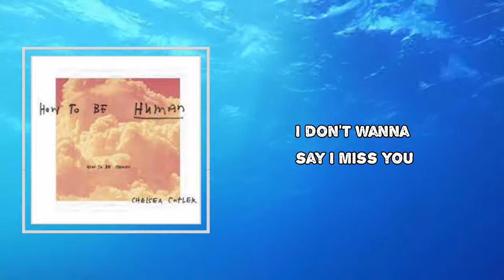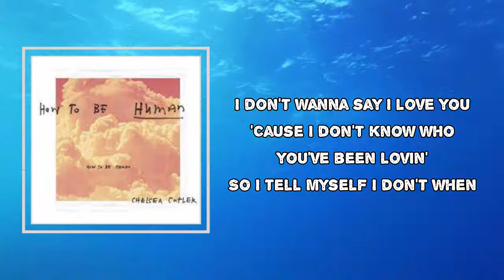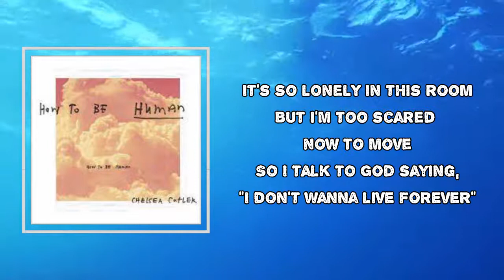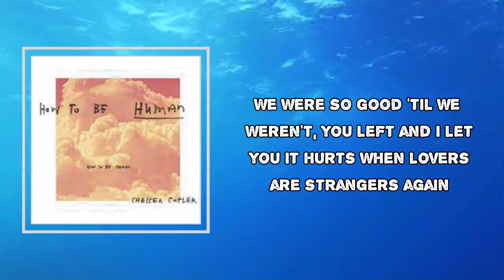Chelsea Cutler - Strangers Again (Lyrics)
Album: How To Be Human

Strangers Again Lyrics:
I don't wanna say "I miss you"
'Cause I don't know who I'd be missing
So I guess I'll just pretend that
I don't wanna wake up with you
'Cause that'd just be wishful thinking
So I lie, lie, lie instead, mmm
Can feel it on my chest
Wish the weight was from your head
Laying on my shirt
Like you were when we were together
It's so lonely in this room
But I'm too scared now to move
So I talk to cats and I don't wanna live forever
I wish that I could forget that I ever met you
I miss when you said that I was your best friend
We were so good 'til we weren't, you left and I let you
It hurts when lovers are strangers again
I don't wanna say "I love you"
'Cause I don't know who you've been loving
So I tell myself I don't when
I've been up all night
Reading our old texts from back in London, yeah
Before your heart went cold, mmm
We were so good 'til we weren't
You left and I let you
Then you know I'm not sure